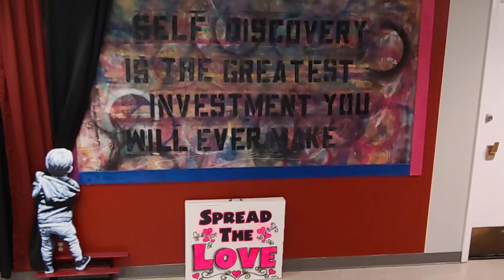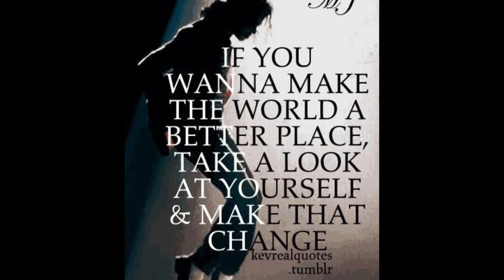Spread the Love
The weather was awful today, but we still managed to spread love